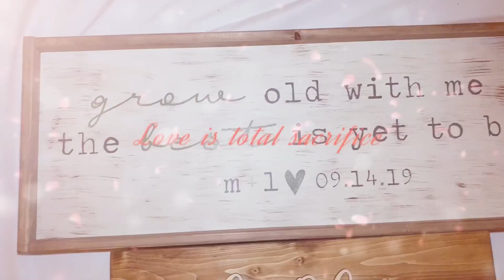UN MINI VIDEO DE LA BODA DE LUIS Y MIRANDA, SEP 14, 2019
Aquí se casó la hermana de mi esposa con Luis, y aquí les tenemos un corto video de recuerdo.